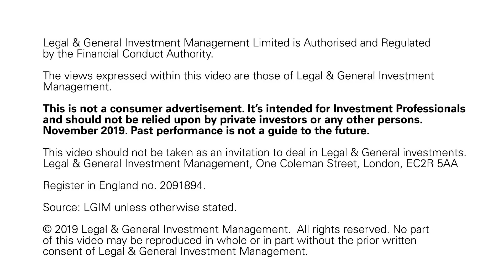60 seconds with... Legal & General Investment Management - Investment Week Select 2020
Legal & General Investment Management will be at Investment Week Select on 4th February in London presenting on L&G Multi Asset Target Return.